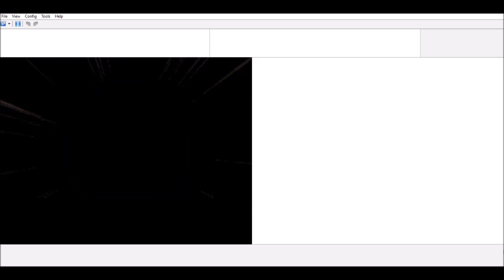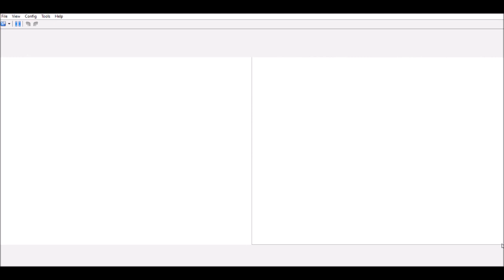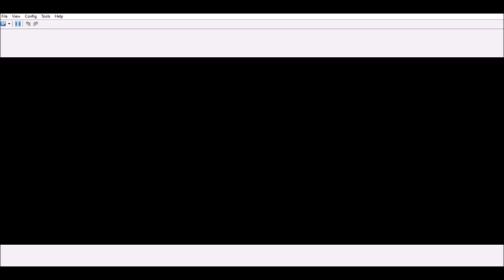Pokémon Pearl Version #13 Pearl #2006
This is Generation 4. I gonna play until Generation 7.

Follow me-
Steam: Johnny_Banger45